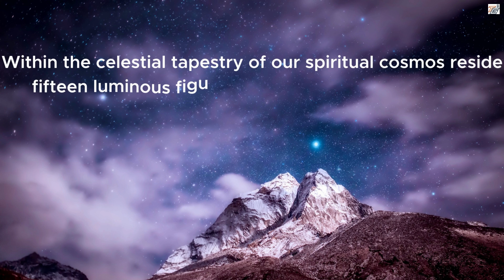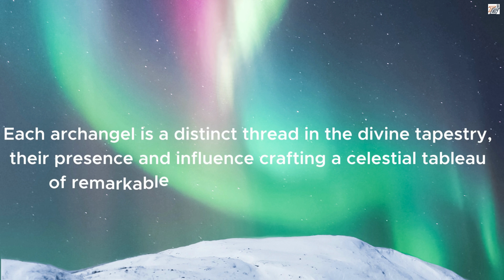Seraphic Tapestry: A Celestial Ode to the Fifteen Archangels of the Divine Cosmos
Enter the divine realm with our insightful journey into the "Seraphic Tapestry: A Celestial Ode to the Fifteen Archangels of the Divine Cosmos."

Traverse through the ethereal threads woven by these divine beings and unravel their mysteries. Dive into the intricate knowledge about the celestial hierarchy, learn the unique characteristics of each of the Fifteen Archangels, and unlock the profound wisdom they impart on the cosmos.

This video offers a chance to explore the enigmatic archangels’ divine influence on the cosmos and how their seraphic tapestry shapes our universe.
Key Highlights of the Video:
1. Deep insights into the seraphic tapestry of the divine cosmos.
2. In-depth exploration of each of the Fifteen Archangels' unique attributes.
3. Understanding the role and impact of these celestial beings on our universe.
4. Unravel the celestial ode dedicated to these divine messengers of God.

Unlock the Divine Guidance Within You!

Unlock the Transformative Power of Archangels for Spiritual Growth with 15 Archangels Guided Meditation
My Books: Explore the Divine - Discover Our Top 15 Archangel Books Today!
My Newsletter: “Whispers of Eternity: A Sacred Symphony of 15 Archangels”.
My enlightening 15 Principal Archangels Workshops are where you'll connect deeply with these celestial beings.